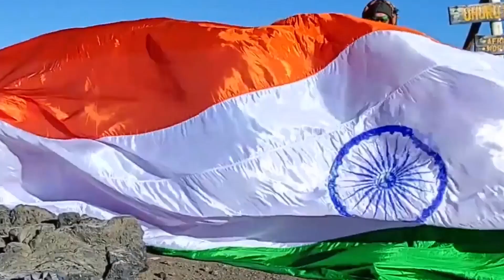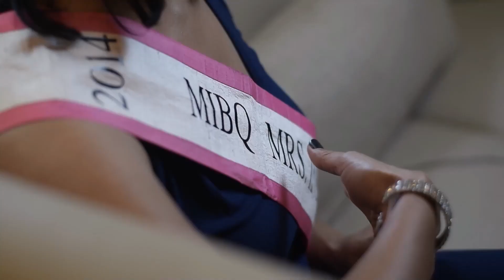MAXIMUM GUITAR CHORDS PLAYED IN 10 SECONDS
The World Record of “MAXIMUM GUITAR CHORDS PLAYED IN 10 SECONDS” is achieved by PENUMATSA VENKATA RAMARAJU (PVR RAJA) on 11th January 2022 from Vizianagaram (Andhra Pradesh) India. He played 36 guitar chords in 10 seconds and has set a new world record for International Book of Records